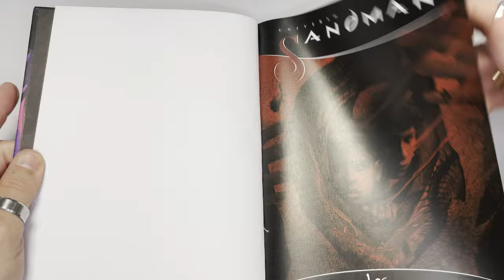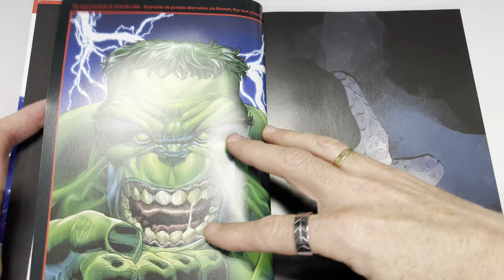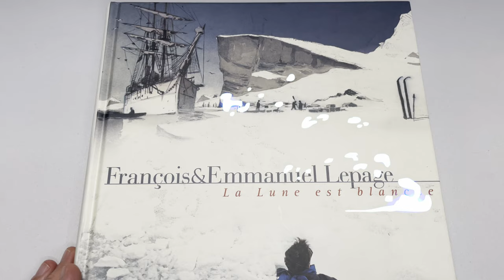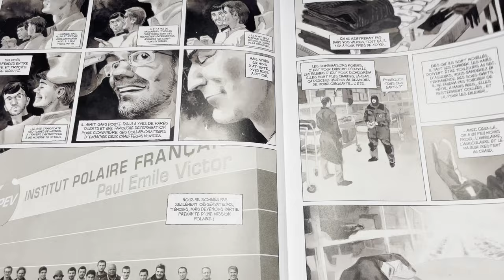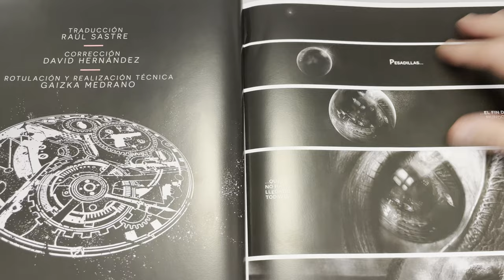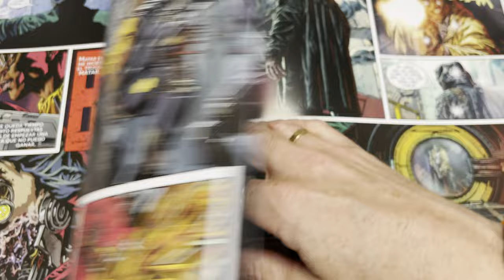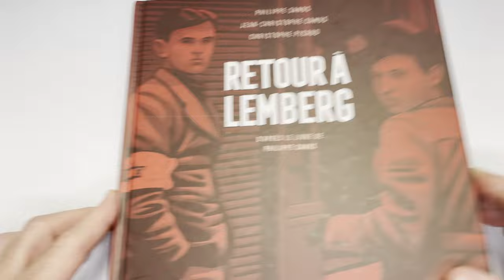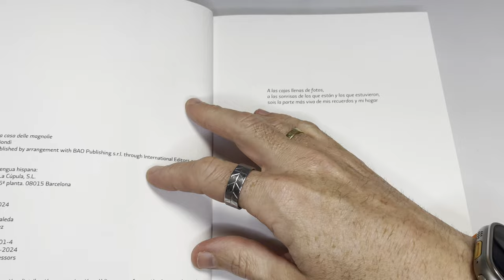COMICS SCENE: Lecturas de Fancueva #026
Volvemos a traeros novedades publicadas recientemente en castellano (de ECC, La Cúpula y Panini) con dos títulos que nos llegan desde allende los Pirineos y que nos encantaría ver editados en nuestro país.